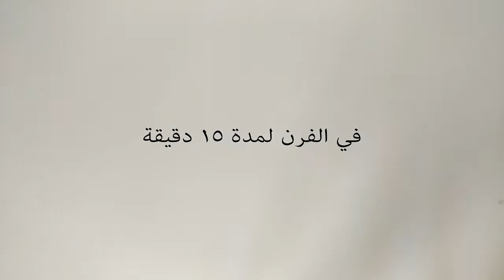وصفتان بالحليب نسرين_ناصر طبخNojoom41#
الحلقة الأسبوعية الـ17 من برنامج نجوم_بلا_حدود، إستهلت بالتذكير بخروج المشتركة دينا عن فئة لايف ستايل خلال الحلقة الأسبوعية الماضية، ما يعني أن المشتركين سوف يبذلون جهدا كبيرا من اجل الحصول على علامات عالية، لأنهم بدؤوا بعلامات جديدة لأربع أسابيع مقبلة، وجميعهم لا يريدون الخروج من المنافسة، بل يريدون الوصول الى النهائيات.

لجنة التحكيم تشاهد فيديوهات المشتركين وتقييمها من اجل وضع العلامات.

الفيديو الأول هو للمشترك زياد عن فئة وثائقي وكان للحكام بعض التعليقات على الفيديو الذي قدمه ولكنهم أعجبوا به وحصل على اول علامة له وهي 8 من 10.

الفيديو الثاني هو للمشترك عماد عن فئة الكوميديا وانتقدت لجنة التحكيم الفيديو لأنها لم تجد الكوميديا التي كان يقدمها عماد من قبل، وحصل على أول علامة له وهي 7 من 10.

الفيديو الثالث هو للمشتركة فرح عن فئة الجمال والتي لم تحصل على تعليقات ايجلبية من قبل لجنة التحكيم على الفيديو الذي قدمته، وحصلت على أول علامة لها وهي 8 من 10.

الفيديو الرابع هو للمشترك فهد عن فئة الرياضة وكان الفيديو مقبولا لدى لجنة التحكيم وحصل على اول علامة له وهي 9 من 10.

الفيديو الخامس والأخير هو للمشتركة نسرين عن فئة الطبخ والتي حصلت على تعليقات سلبية جدا على الطبخة التي جهزتها في الفيديو، وحصلت على أول علامة لها وهي 8 من 10.

كما تم ترتيب المشتركين حسب علاماتهم الجديدة:

1 فهد عن فئة الرياضة        25

2 فرح عن فئة الجمال         24

3 عماد عن فئة الكوميديا      23

4 زياد عن فئة الوثائقي        23

5 نسرين عن فئة الطبخ       22